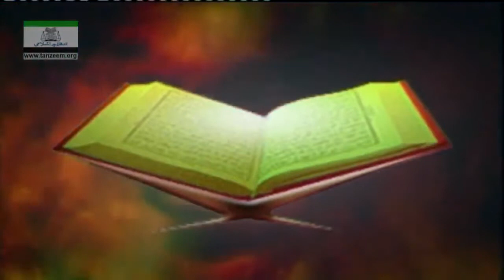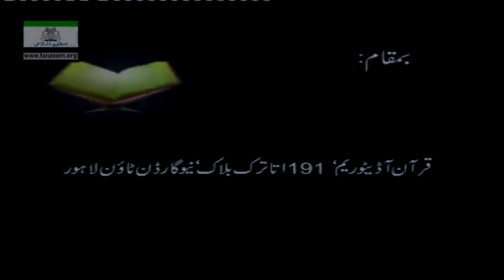Tafseer Surah Al-Baqarah 002 (Ayat 226 to 242) By Dr. Israr Ahmed _ 40-47